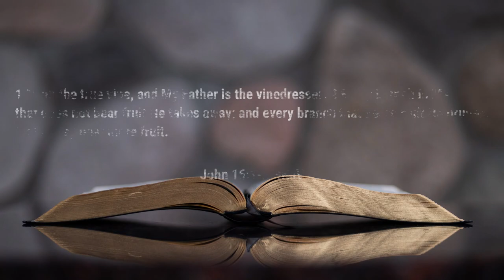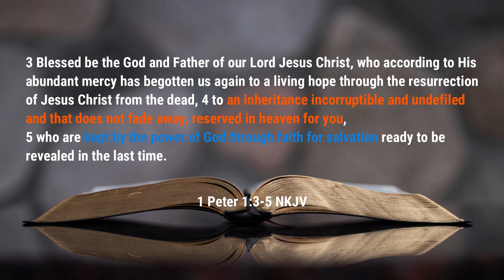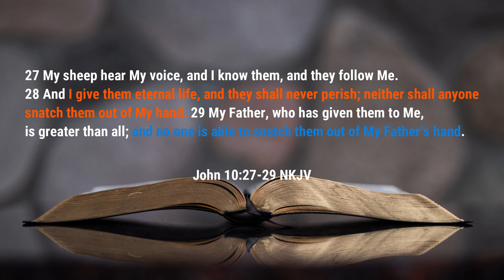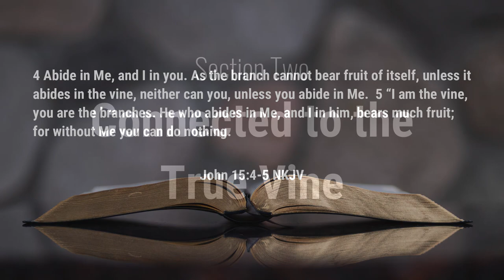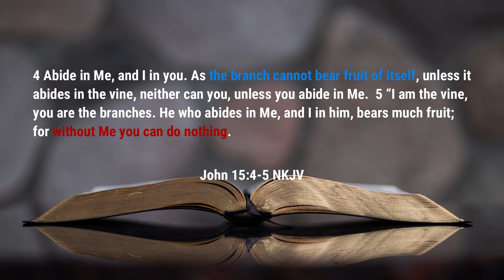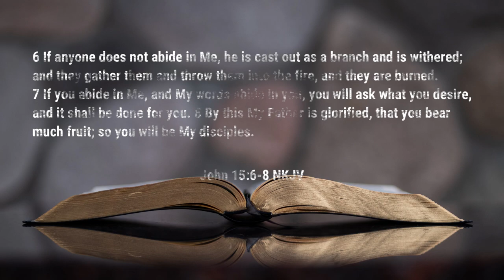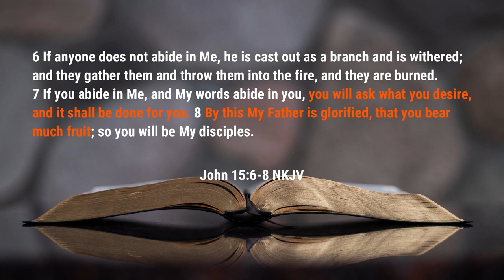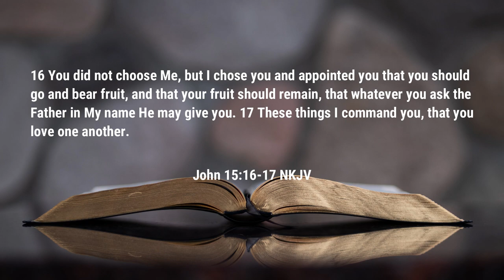Are You Connected to Jesus? | Sunday School | Rev. Leo H. McCrary II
Are you connected to the true vine - Jesus Christ?  In our lesson this week, we take a look at how one truly bears the fruit of holiness and righteousness by being connected to Christ.

Sections in this video:

0:00 - Introduction
0:54 - The True Vine & The Vinedresser
4:55 - Connected to the True Vine

Podcast locations
Amazon music